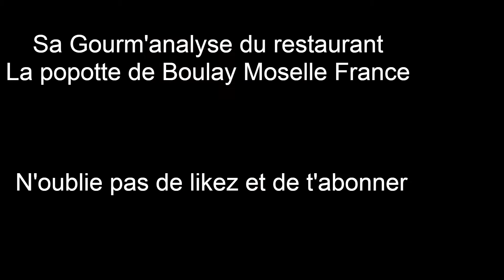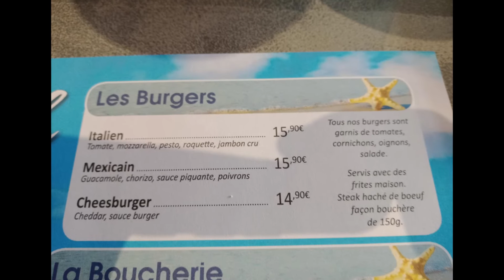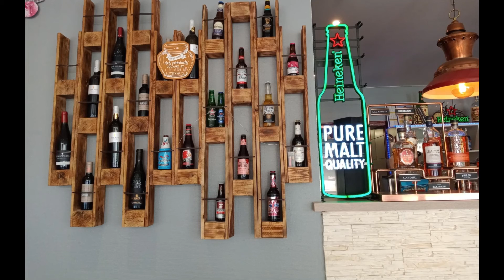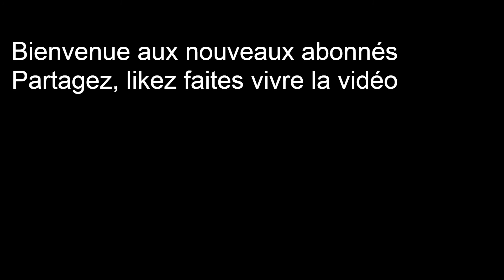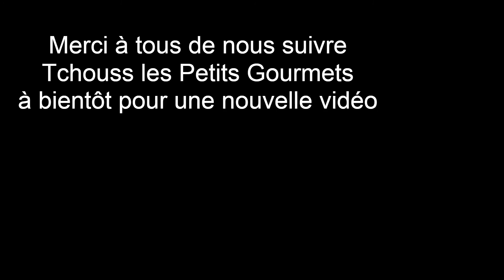On test un restaurant à Boulay (Moselle)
La popotte un restaurant sympas à découvrir sur boulay moselle France
que vous soyez de passage où du secteur
en fin de vidéo notre conclusion
bonne découverte